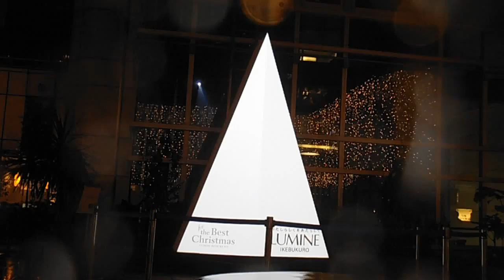DSCF5731ルミネ池袋イケレスガーデン20141220プロジェクションマッピング